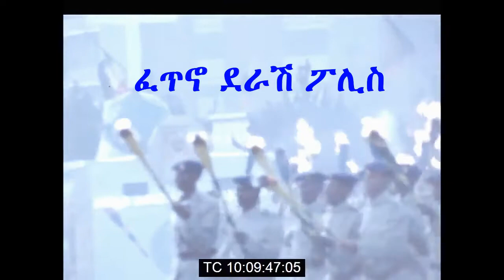እንደ ኢትዮጵያ አቆጣጠር በ 1965 መስከረም 16 የመስቀል ደመራ በዓል በመስቀል አደባባይ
Fresenay K Gebreyes at Home During Lockdown